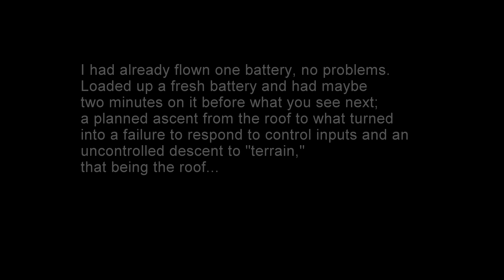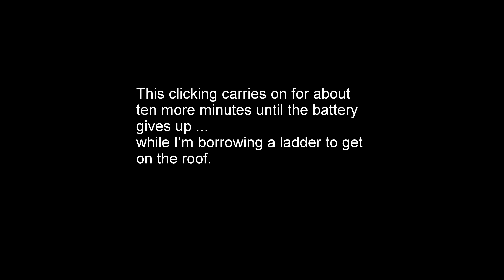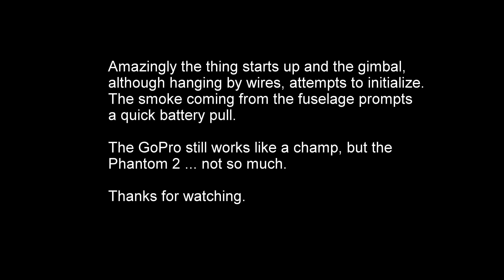20171120 Phantom 2 Crash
I suppose enough time has gone by since the crash I felt like actually editing and posting this.  Initially I was fairly ... perturbed.  Getting a new Mavic Pro may have helped the attitude adjustment.  Still don't know why the drone didn't respond to commands.  It was a little sluggish on ascent, perhaps the aftermarket battery had something to do with it, I don't know.  It was fairly new and only had half a dozen flights on it but who's to say how long it sat in storage before it was even sold to me.